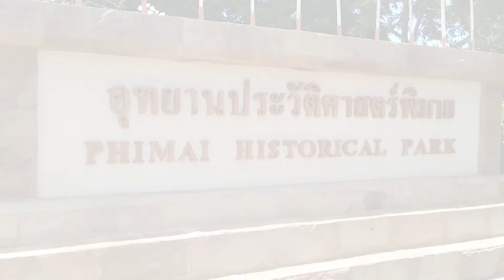นักท่องเที่ยวแห่เที่ยวปราสาทหินพิมาย : เกาะสถานการณ์ 14.30 น. (29-07-62)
13.19 น. ปชป.ยันรมต.ทุกคนจริงจังแก้ปัญหาไม่กลัวซักฟอก
13.30 น. รมว.คมนาคมมอบนโยบายพรุ่งนี้
13.45 น. ตร.เร่งสืบอุ้มนักธุรกิจไทยรีด5ล้านบาท
13.53 น. นักท่องเที่ยวแห่เที่ยวปราสาทหินพิมาย